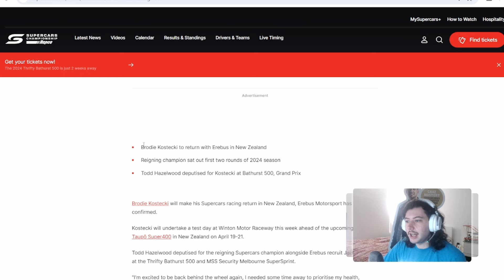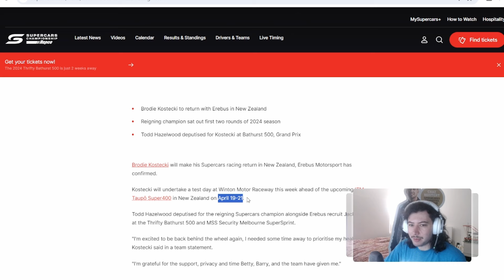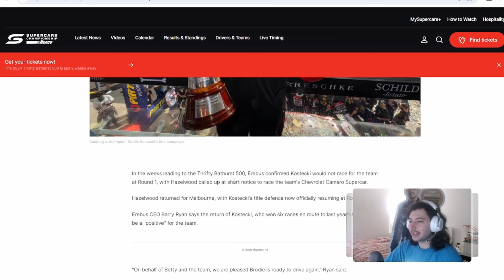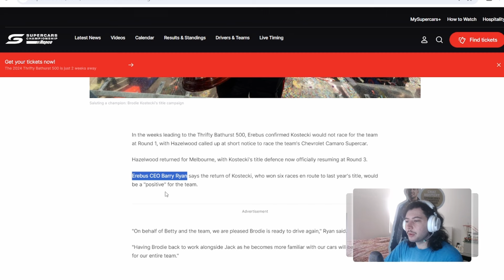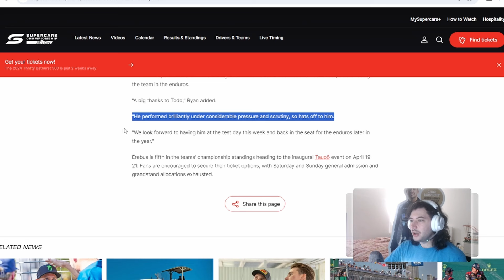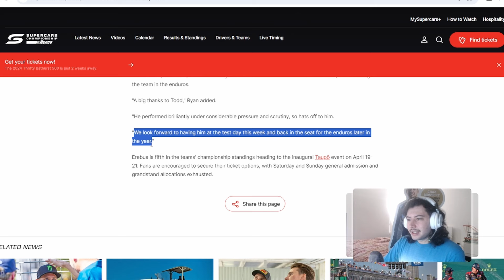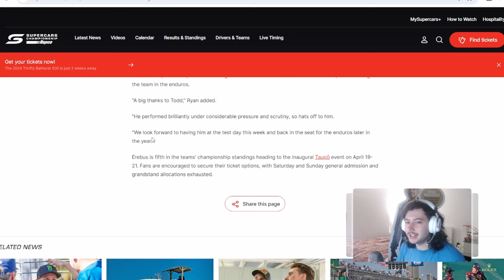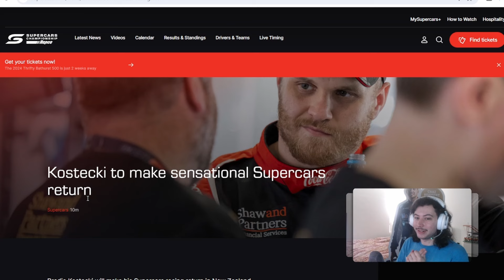KOSTECKI RETURNS TO SUPERCARS FOR NZ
BRODIE KOSTECKI IS BACK TO SUPERCARS FOR THE TAUPO ROUND IN NEW ZEALAND.

After a hiatus for the start of the 2024 Repco Supercars Championship, reigning champ Kostecki will be making his return with Erebus in an attempt to 'retain' and defend his title. So what is the situation??

Sorry about some of the audio issues, only realized there were some things not picked up in editing, I trimmed out most of those things but couldn't get all of it!